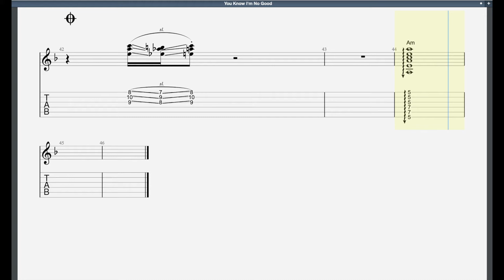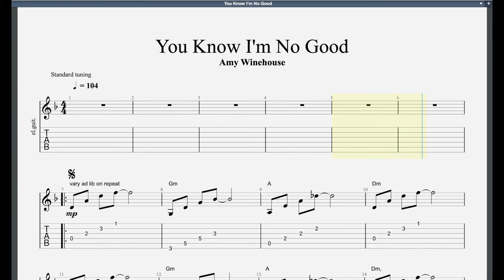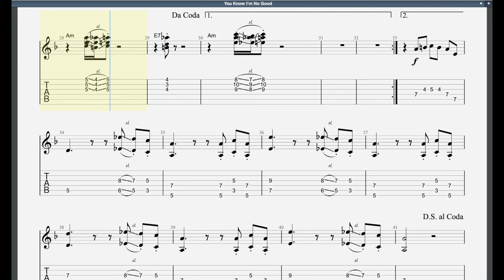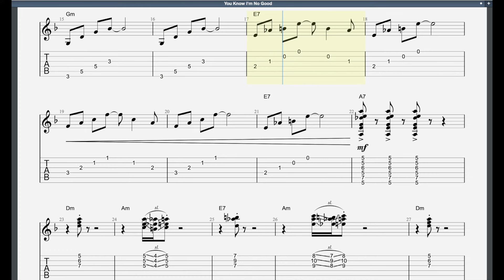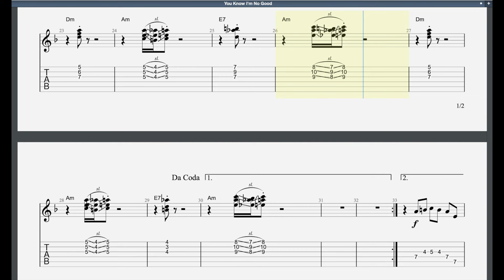You Know I'm No Good Trinity Grade 4 Guitar